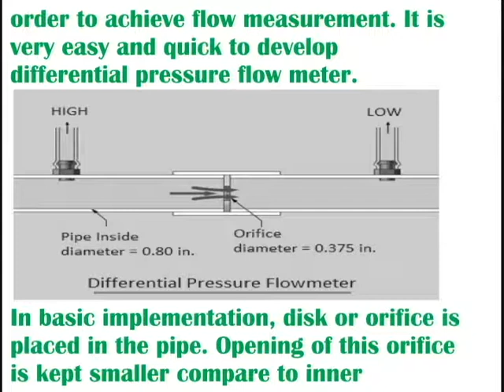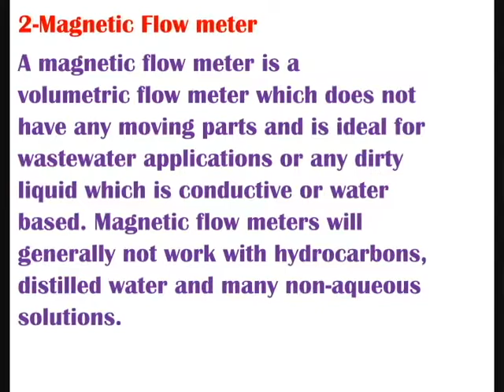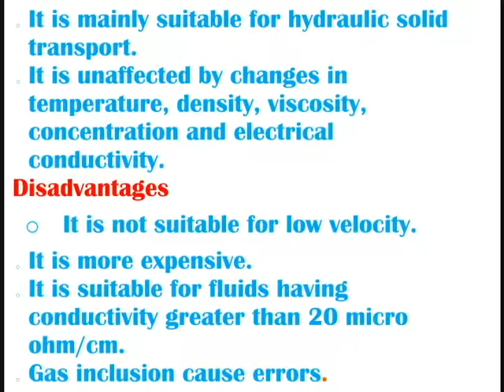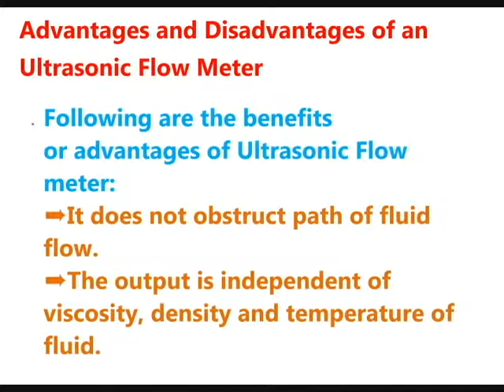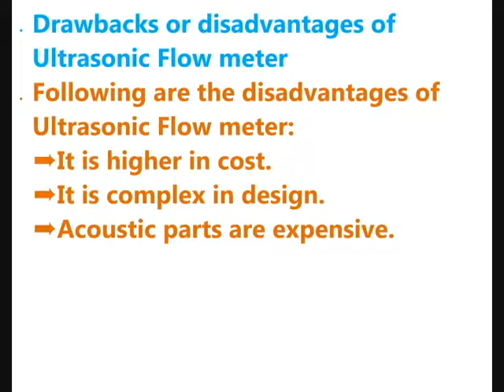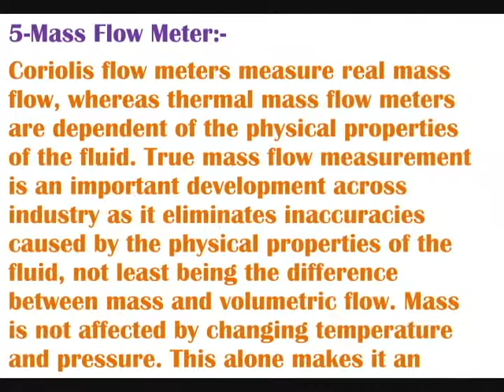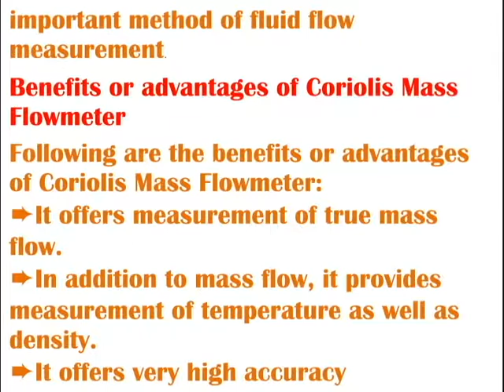INSTRUMENTATION CHAPTER 9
GENERAL IDEAS FOR ELECTRICAL AND INSTRUMENTATION EXECUTION,COMMISSIONING AND MAINTENANCE WORKS IN THE FIELD OF OIL GAS REFINERY